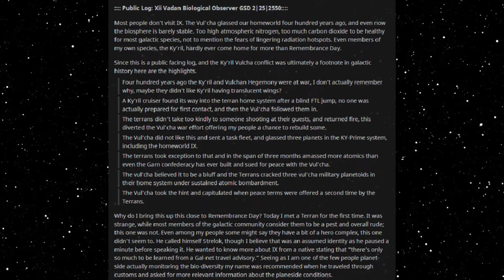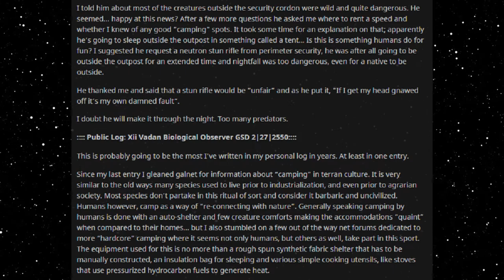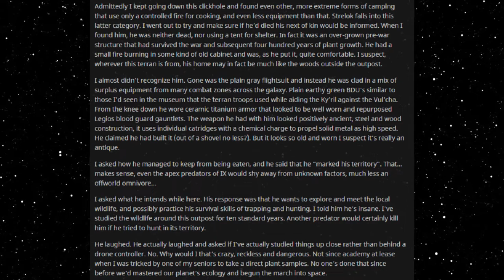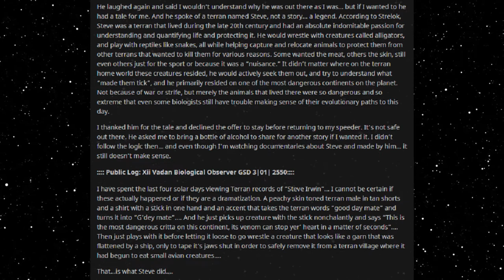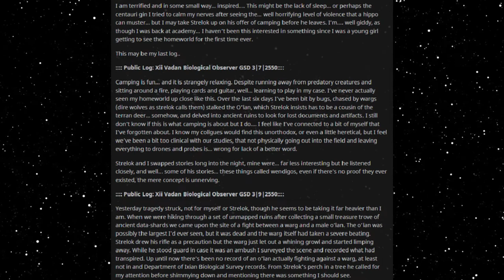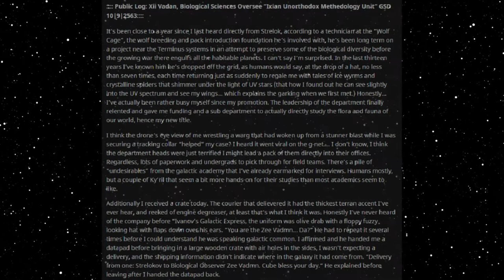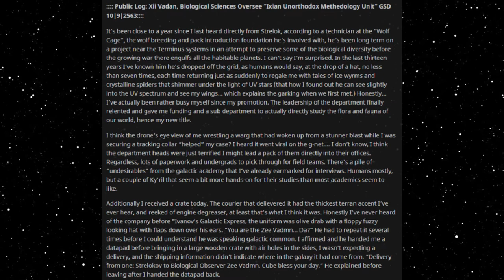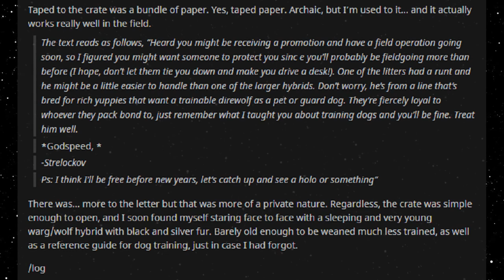Best HFY Reddit Stories: Human Recreation (r/HFY)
The call of the savage wilds!

An original story written, and granted permission to narrate by u/cmdr_shadowstalker

Current Patreons:
Roger Dial
J. Howard
Samuel king
Nathan Riek
Mezec
Nikolous Rice
Jeffery Needham
Dwavenminer
Daddy Jesus
Green Blaster07
Warutteri
Nick Hatley
John Etgar
Luis Medina
Adam Drawdy
James Erb
Evan Summers
pedro batista cepeda
Daniel Gartin
Jeromy Carmickle
Jeffrey hedlund
RUBEN
Tanner Ryan Jollet
Dan Chadwick
Dionysus
Jason Pearson
Wolflet
John J Riggan
Joel Nikula
Daq Britton
Erick Jaquez
Elitedrone
Weston Simmons
Mario Colon
Stephen Dower
Jonas GrundstrÃ¶m
Joey Bates
Brennan Robertson
michael lee
laurine manigat
Elim Tevir
Alexander Michael Fraser
Micky
Thee_ Number_Six
Raymond Demara
Christopher Heredia
Maze Zy
David Arva
Logan Herron
John Weaver
Malovich
Silvan Fricker
Mr. Karlsson
Manuel Garcia Soto
Jonathon Chasteler
KazuniTheAvali
Cloodden
genomephilanthropist
boone stover
Dustin Tijerina
Thobias Ã¥man
Nicholas Johnson
C Fern
TheBadassForunnerElite
oliver Pettersson
John Arians
eistee9683 .
SCP-49730
Jeff Kaiser
Alex Corl
Jess Hobart
Purple Magi
Matthew
william
Mr. NoNameA2601
Vengrov
Andre Tolmich
Dexxuleed
Ross Warden
Jason
Blighty
saber154
Cameron
Felipe Agudelo
juan ruvalcaba
Davin Smith
chaoticPopo
Possibly Here For Plot
Sapient_table
Vanopolis
Trey Hull
MÄ«onikoi
chzoe warford
Andrid9
daniel john gerhart
Mr.Monical
Kimball Boyd
but span
Shaun Jacobs
Enterprise
Tradainian
Quakes
Peter Crane
daniel mayo
Adrian IwaÅ„ski
Joshua brown
Dopamine Coma
Carl
Rusty Shackleford
Logan Jacobsen
Tech Priest Toaster
Thirteenth Angel
James Gregory
OyBoy413
Drakos
chaosdays
john
Yahsho Jinn
Chris Hogg
JordKriger
Nathaniel Krauss
Namel909
Devara Saira
Sturlaugur Arnar Kristinsson
Michael Morse
Nick Devor
Mitchell Taylor
PATRICK JAN JOSUA DAVIDSEN
Imp erishable
dioriteigneous
NightVision
Nathan west
matthew baker
Danger N00dle
DragenDragoon
Corbin Mcneill
nick davie
OTTO DBS Gaming
Danial Zujkowski
Dalmenuis
Tyler Bremer
eyes downfield
king vice
Barrage balloon
Roy Nicolaysen
Merlin Morgan
DebautcheryDecanter
julekule
Dragonking
Jonathan Torrez
Riokan
Juliano De Luca
Brice Abbott
Arin Storm
Logan Kuhlman
CLOROX D VIKING
Wln424
Viridity one
ShadaePrajschet
jordan simmons
Joey
iamblt
some wierd guy
Chandler Riley
Thomas Panis
John Meek
turnip hunter
Jarrett Campos
shadow sword001
joshua stone
Jim Flint
koollman
Dank Matter
Alex Farmer